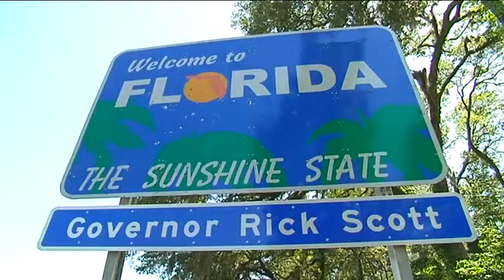Florida Sees Record Sales.mpg